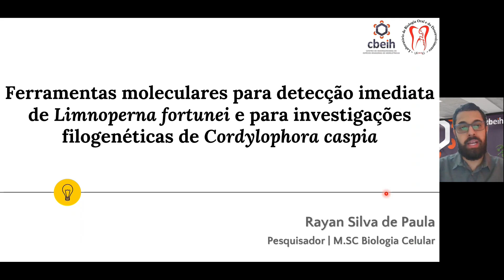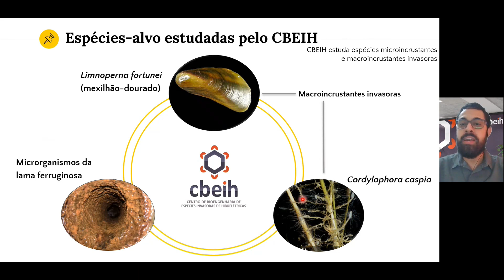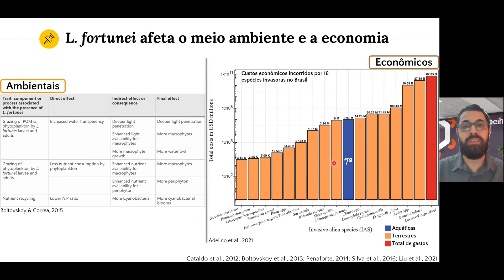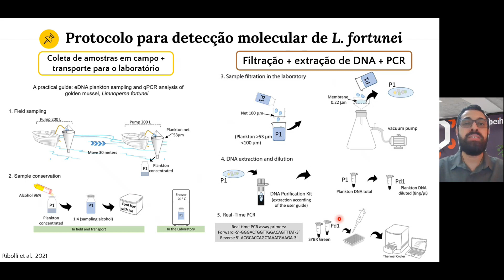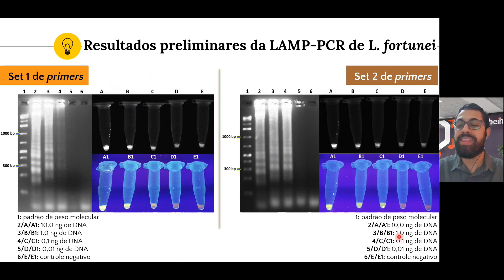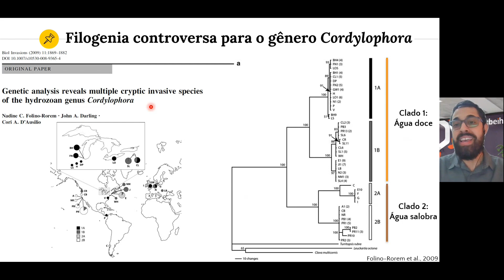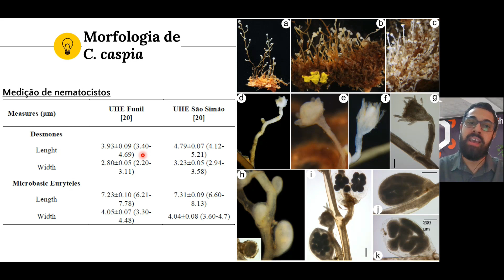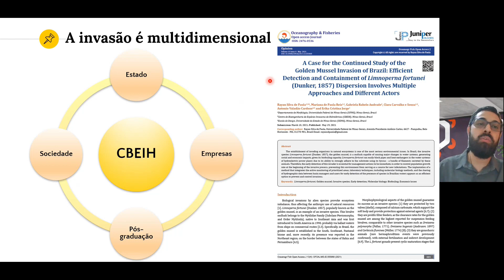Ferramentas moleculares para detecção de L. fortunei e investigações filogenéticas de C. caspia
Ferramentas moleculares para detecção imediata de Limnoperna fortunei e investigações filogenéticas de Cordylophora caspia

Molecular tools for early detection of Limnoperna fortunei and phylogenetic investigations of Cordylophora caspia

MSc. Rayan de Paula

Palestra no evento:
V Fórum Impactos Ambientais e Econômicos das Espécies Invasoras: Conhecer e Monitorar a Biodiversidade através do DNA ambiental (eDNA)

Talk during the event:
V Forum Ecological and Economical Impacts of Invasive Species: Monitoring Biodiversity through Environmental DNA (eDNA)